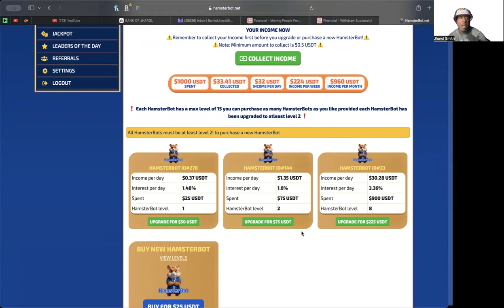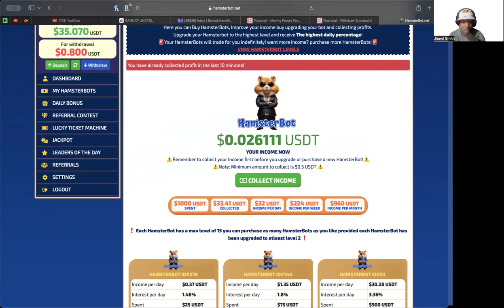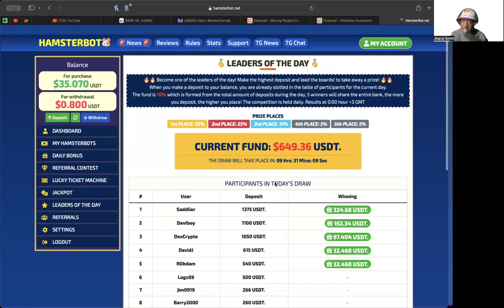HAMSTERBOT *UPDATE* (8/28/24) -- DON'T MAKE THE MISTAKE I JUST DID! LOL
WANT TO JOIN OCTOBITS?:
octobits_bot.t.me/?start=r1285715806